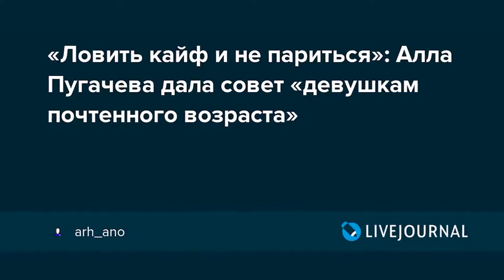Моя вуаль моя крепость Алла Пугачева дала модный совет возрастным дамам